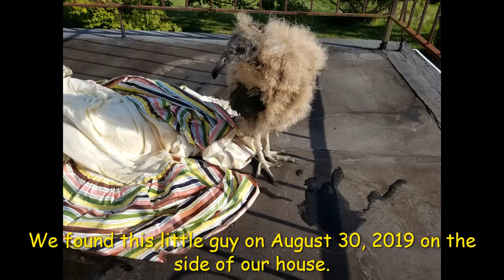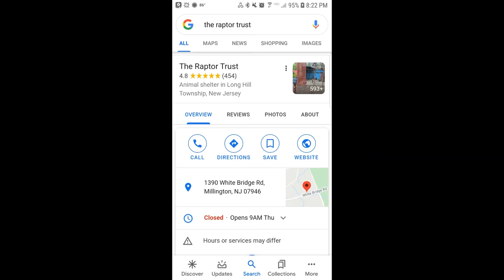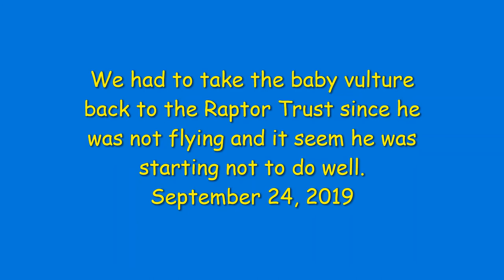Vlog#11 - The black Vulture baby rescue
Hello everyone
We ended up taking care of a baby vulture. But with the help of the Raptor Trust we were able to save a black baby vulture.

Terminamos cuidando un buitre bebé. Pero con la ayuda de Raptor Trust pudimos salvar la vida de un buitre negro.